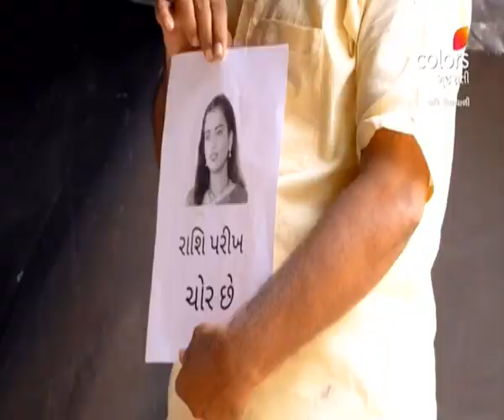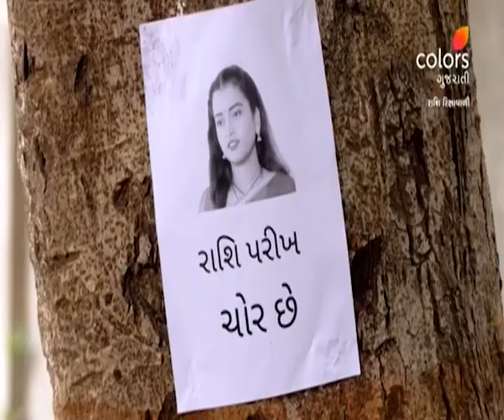Rashi Rikshawwali | રાશી રિક્ષાવાળી | Episode 840 | 02 May 2023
Raashi comes home and sees that Shubhanshi is bleeding. On the other hand, Suavrna tries to tell everyone about how Pruthvi has taken money. Will she be able to tell the truth?

Shubh, a young entrepreneur who owns a cab company and Rashi who drives an auto-rickshaw for a livelihood, two diametrically opposite people, meet by fate. Both have kundali dosh in their horoscopes which can only be nullified if they get married to each other, but here's the catch - they have nothing in common, expect their utter disdain for each other. Can they ever find love in this marriage of opposites, when they cannot tolerate each other even for a moment?